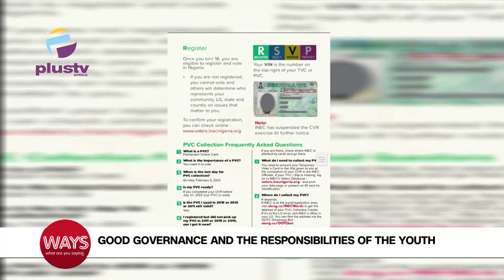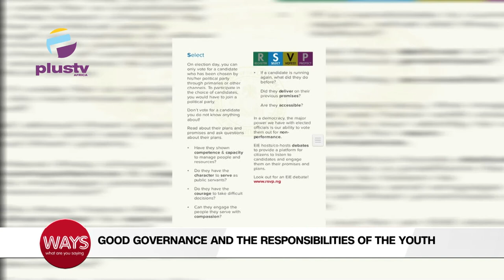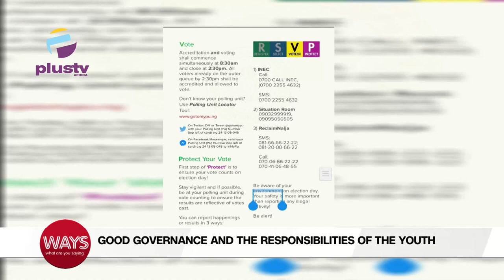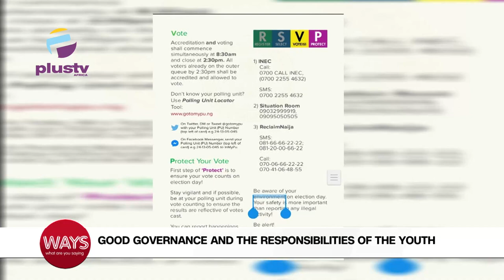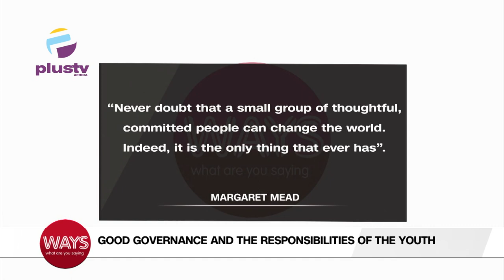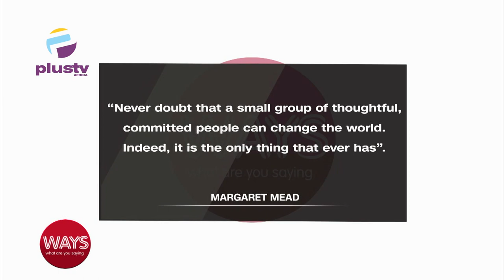Good Governance And The Responsibilities Of The Youth